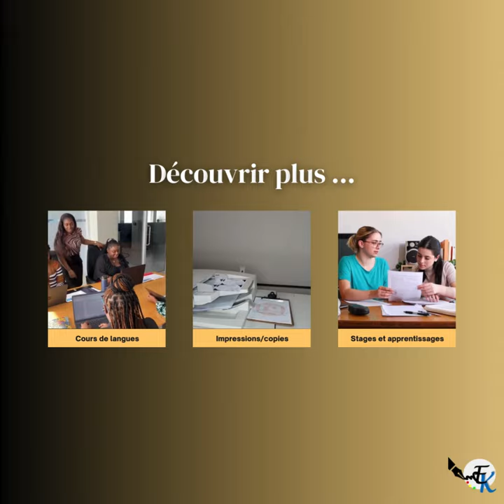EKriture ? C'est quoi ?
EKriture est le CAP EKriture International FMA.
Voici un extrait de ce que vous pouvez trouver dans nos sites en francophonie.
Belle lecture et soyez bénis.